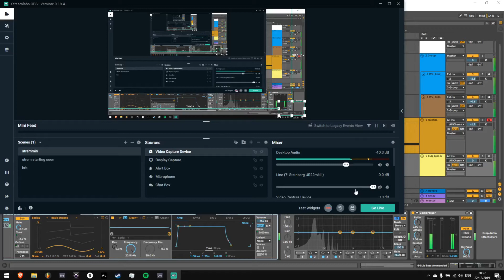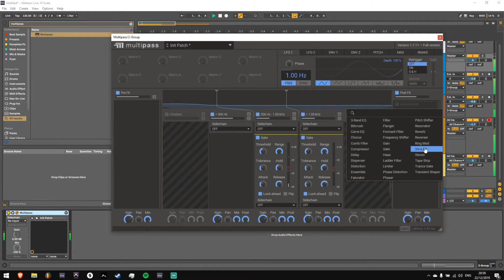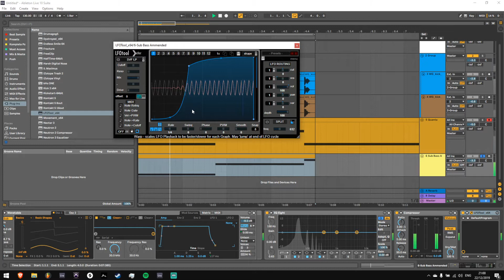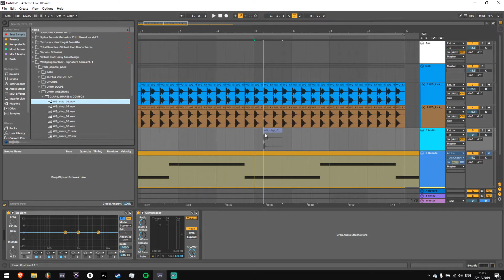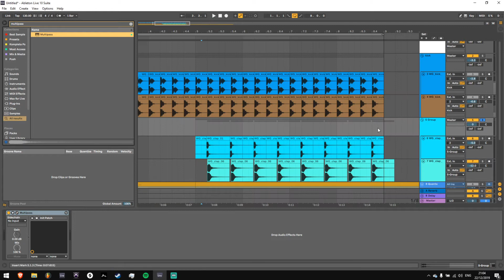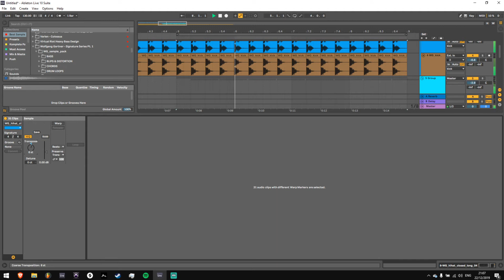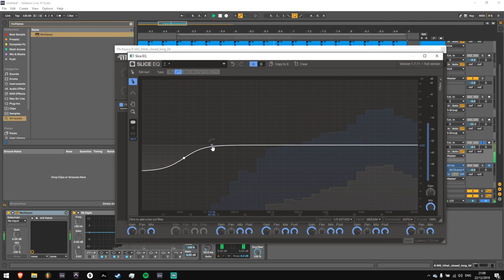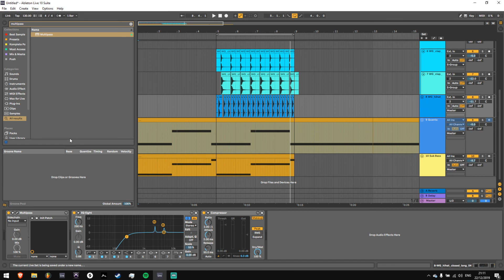How Multiband Transient Shaping can transform drum samples (Kilohearts Multipass)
It's all about personal preference. In this instance, the transient shaping wasn't totally necessary because the samples worked with or without. In some instances this technique can be an absolute lifesaver.